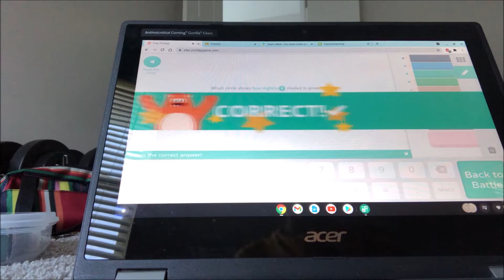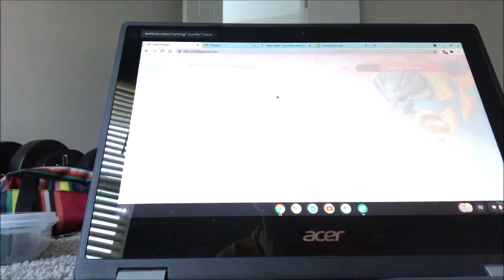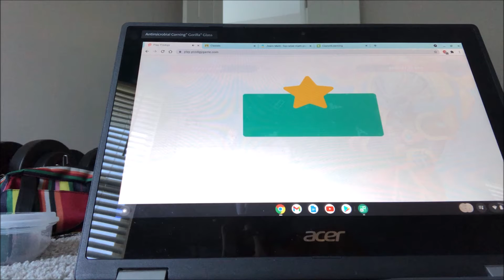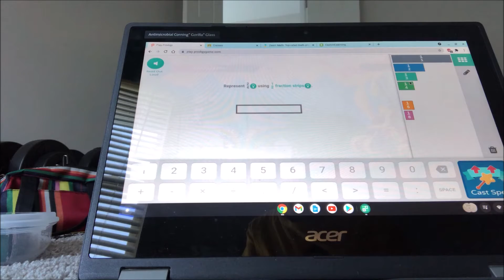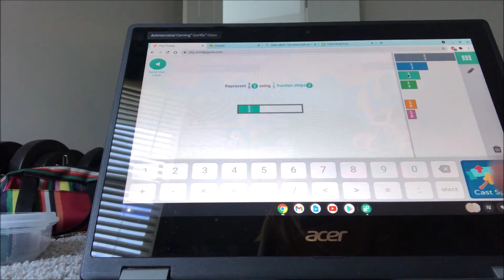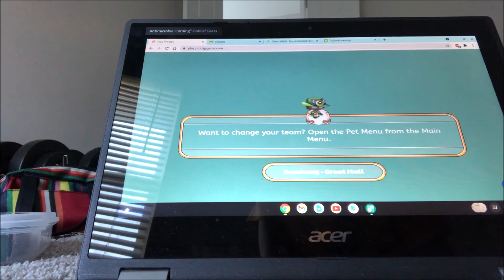Prodigy game boss